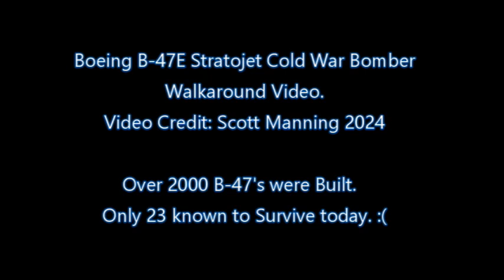Boeing B-47 Stratojet Walkaround 2024.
Video Credit: Scott Manning 2024.
March AFB Boeing B-47E Stratojet.
B-47 Stratojet Walkaround.
for cool airplanje merch!